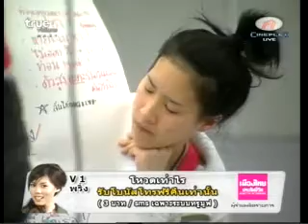ClassVoice Beau @ DaoRueangDaoRoi 10-7-51